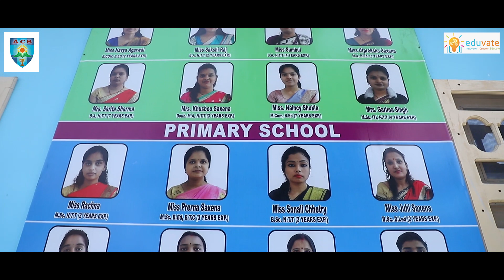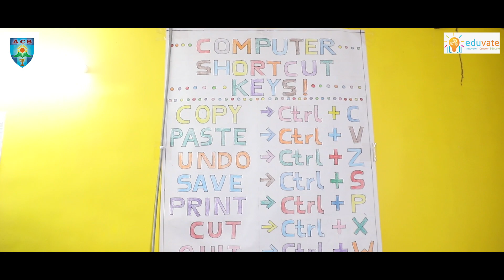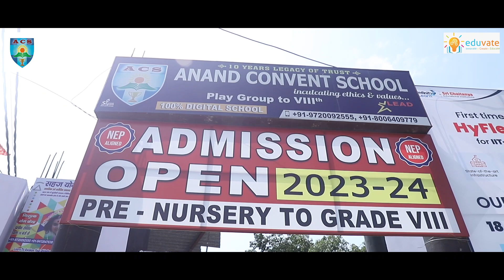Eduvate Curriculum is Implemented in Anand Convent School to Improve the Learning Experience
Anand Convent School has partnered with Eduvate to leverage its completely Integrated Academics Solution to positively impact Student's Performance and enhance School Growth.

Eduvate has done a profound analysis of the current education system, and administrators decided to take what is being done in the classroom and push it even further. Through Eduvate's new technologies and new modes of learning methods, schools can prepare their students for the future.

This has helped impact 300+ Schools, 100k+ Smart Students, and trained 20k+ teachers in a short span of 7 years